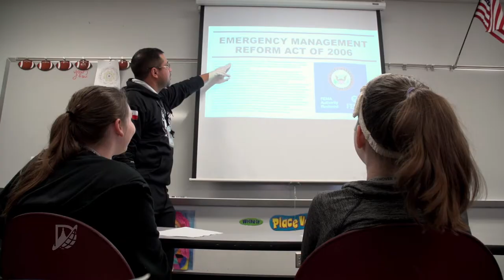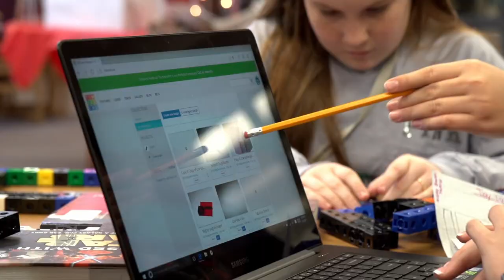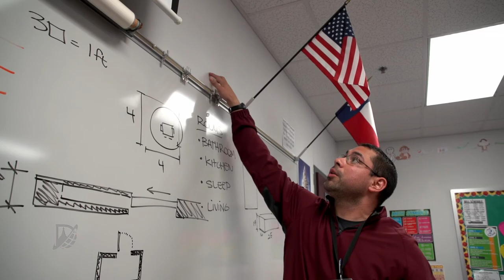Educator Spotlight - BJ Garcia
Crownover Math teacher BJ Garcia goes above and beyond for his students.  This year his efforts led to some amazing rewards.